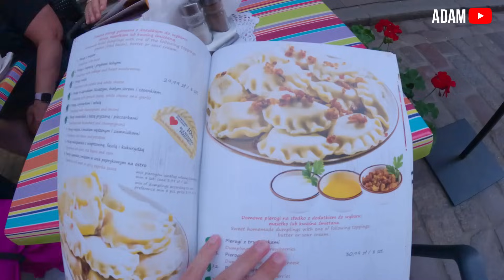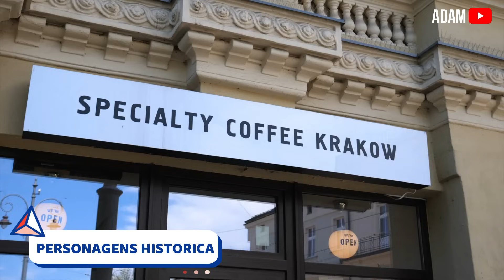O PAÍS COM MULHERES INCRIVEIS E SOLTEIRAS.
Mergulhe na beleza deslumbrante da Polônia, uma nação onde a tradição encontra a modernidade. Passeie por charmosas ruas de paralelepípedos, explore castelos que contam milênios de histórias e delicie-se com pratos tradicionais que são uma verdadeira festa para o paladar. Neste vídeo, levamos você por uma aventura visual e cultural por um dos tesouros escondidos da Europa. Prepare-se para se apaixonar!